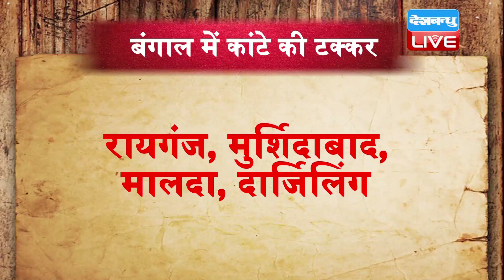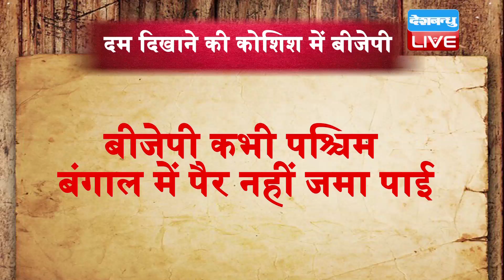Loksabha Election 2019 | प.बंगाल में दीदी के दम से मोदी बेदम | PM Modi | mamata banerjee News